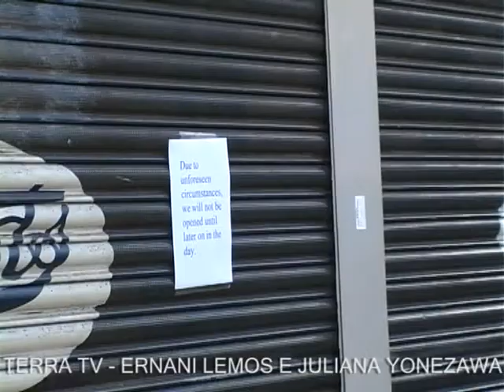Veja como estão as ruas de Hackney no dia seguinte aos ataques